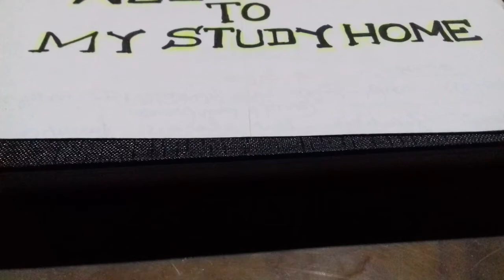Pratibedan ।barshik patrika।megazine।pratimadhyamik pratibedan ।suggestion 2021।report writing।niyam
Hi welcome, to my study home

Describe about the video. .

1.Barshik patrika prakas(megazine)

প্রতিবেদন লেখো- তোমার বিদ্যালয়ে প্রকাশিত হল বার্ষিক পত্রিকা ।

2)প্রতিবেদন লেখার নিয়ম
How to write pratibedan /report

স্নেহের
সকল ভাই /বোনদের তোমাদের সকলকে জানাচ্ছি যে
আজকে উপরের বিষয় গুলো নিয়ে আলোচনা করা হয়েছে ।আশা করি তোমারা উপরের উল্লেখিত বিষয় টি বিস্তারিত ভাবে জানতে পারবে ।

                                 বিষয়টি পড়ার জন্য  ধন্যবাদ

এছাড়াও যারা আগের video গুুুুলো
 দেখতে মিস করেছ তারা YOUTUBE এ গিয়ে সারচ করবেMY STUDY HOME আর সেখান থেকে দেখে নেবে।

আর ভিডিও টি LIKE ===আবশ্যই করবে আর  তোমাদের আরও অন্য কোন প্রশ্নথাকলে অবশ্যই কমেন্ট করবে

👉ভিডিও ফেলেছিস নীচে দেওয়াহল

pratibedan barshik patrika
my study home
madhyamik pratibedan#suggestion-2021
report writing niyam
rachana suggestion-2021